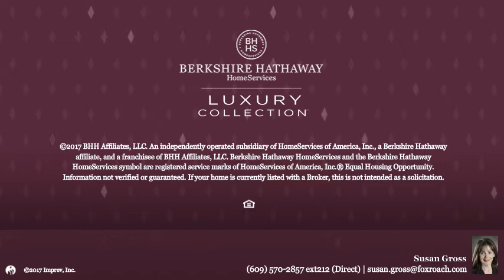20 BELMONT DR